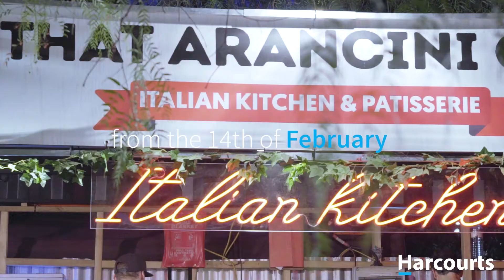Packham Team Adelaide Fringe Promo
Refer a friend who is considering selling or leasing, and when they sign you receive a $300 Adelaide Fringe voucher to share! 💃🍺🎭🎷

Contact the Packham Team today on 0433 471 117 to book your free appraisal!